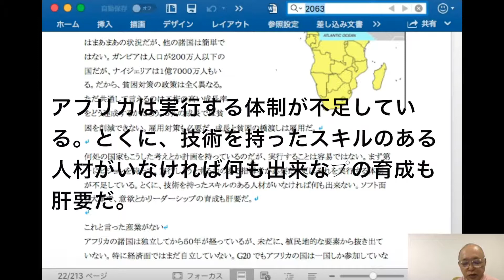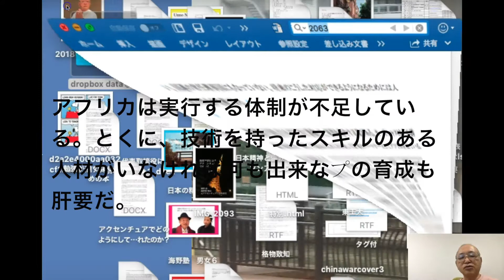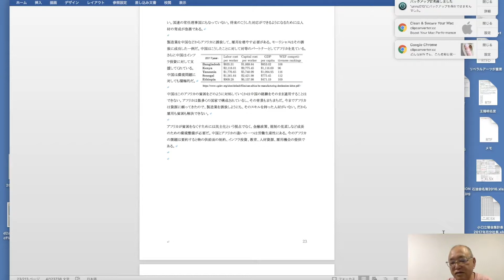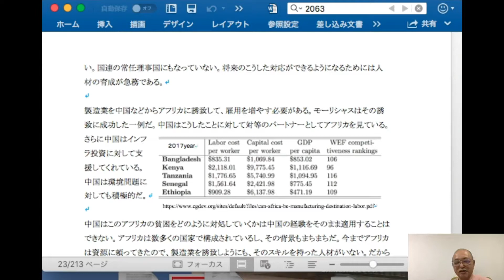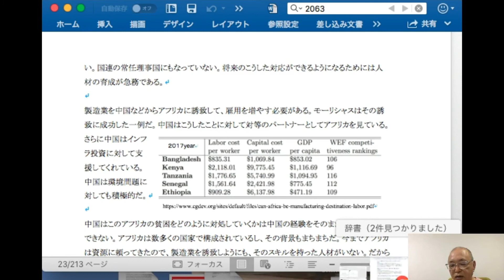アフリカは実行する体制が不足している。とくに、技術を持ったスキルのある人材がいなければ何も出来なプの育成も肝要だ。 (海野恵一)